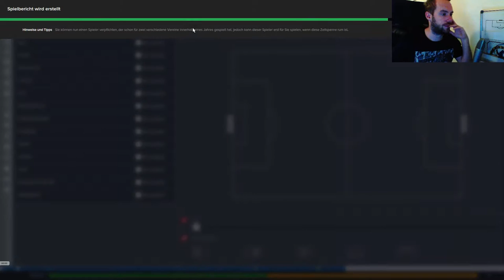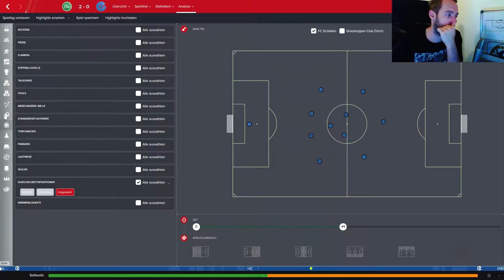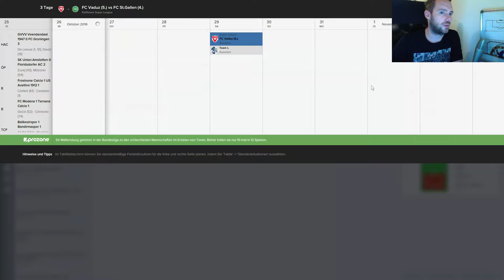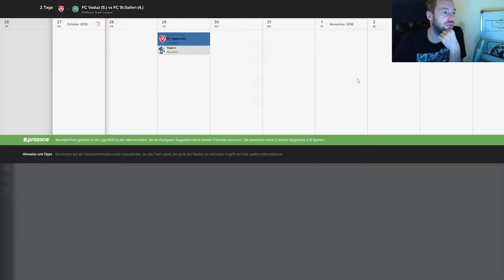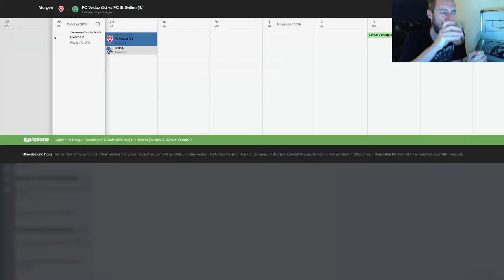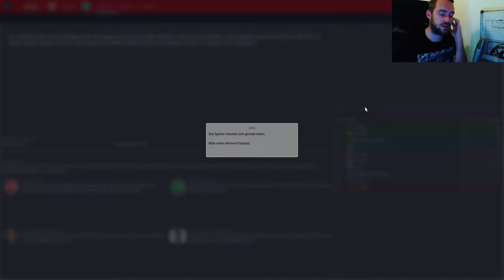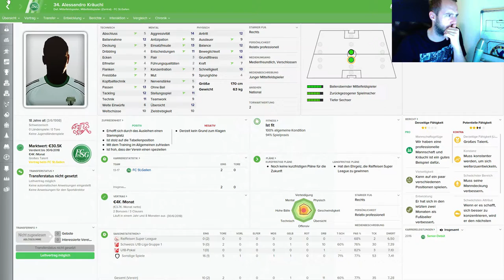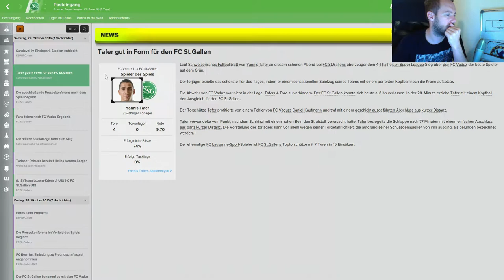Football Manager 2016 #82 - Yannis Tafer gegen FC Vaduz! [Let's Play / Deutsch / FC St. Gallen]